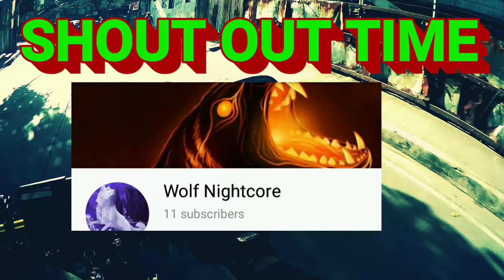Friendly at SWAK sa BUDGET CAMERA for MOTOVLOG | BANAWE CAR ACCESSORIES | ROAD TOUR